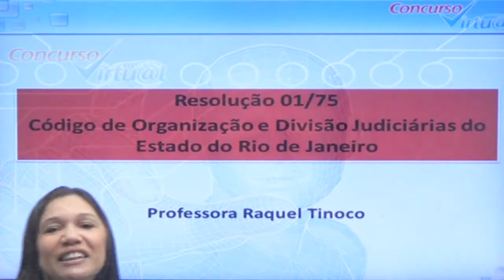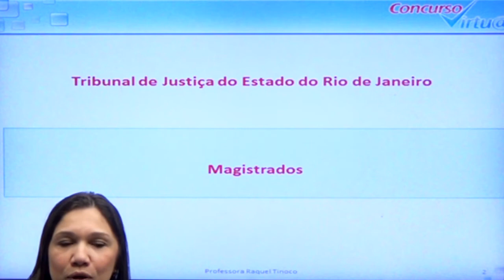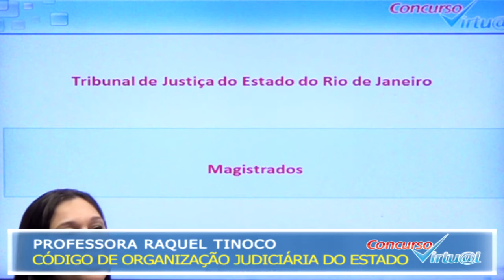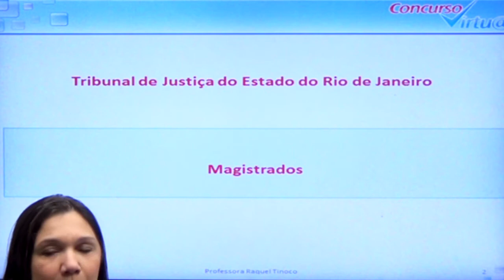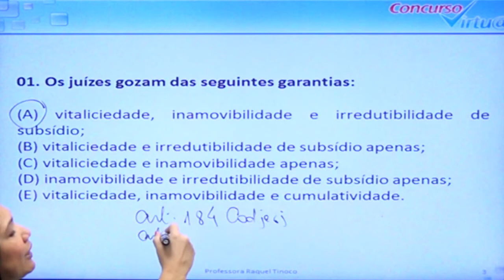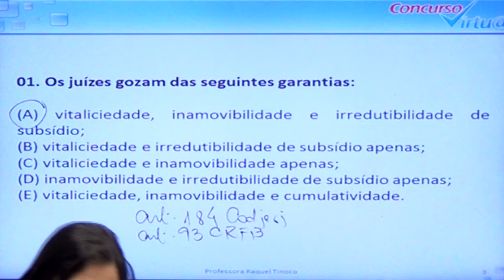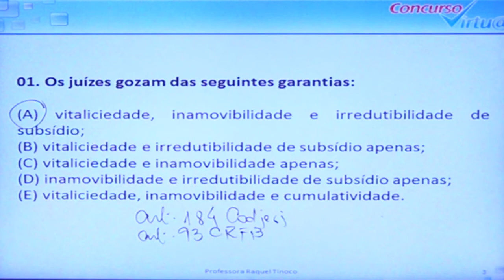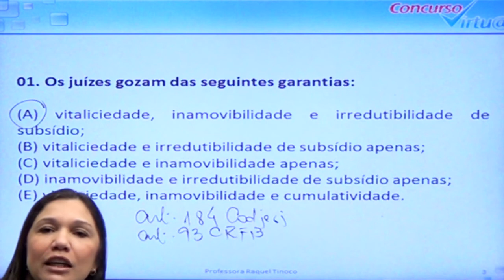Vídeo 01 - Questões Comentadas do CODJERJ - Prof. Raquel Tinoco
Aula Demonstrativa de Questões Comentadas do CODJERJ com a Professora Raquel Tinoco.